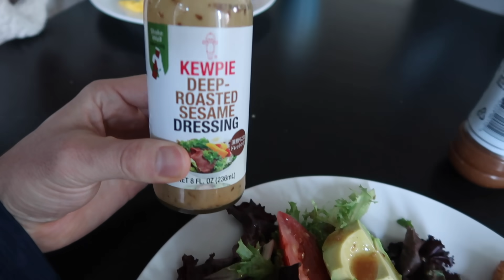Stop Hatin! - itsjudyslife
Today we bust out our Christmas decorations, Lucy gets a face lift, and I have a new pair of glasses!

Judy's Links

Benji's Links

Vlog Camera We Use:

Blendtec Blender